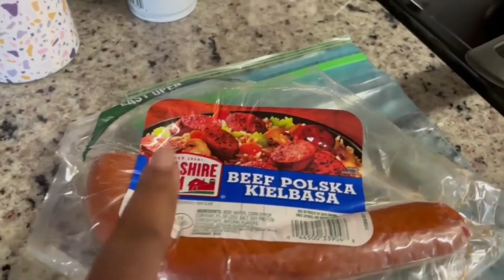WORK FROM HOME WITH ME | DAY IN THE LIFE | INSTRUCTIONAL DESIGNER | LIFE AFTER TEACHING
COME WORK WITH ME
LEARN THE DAY TO DAY ACTIVITES OF AN INSTRUCTIONAL DESIGNER